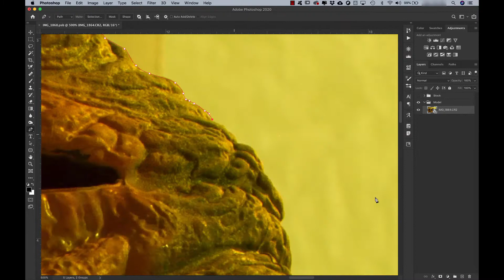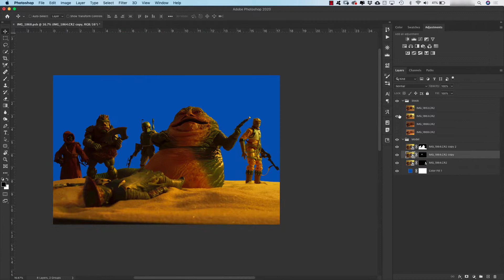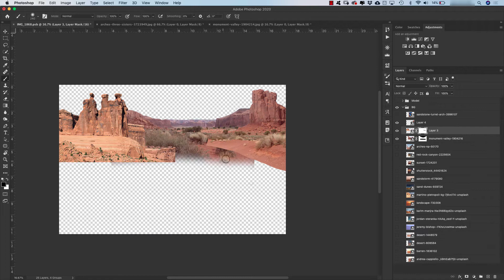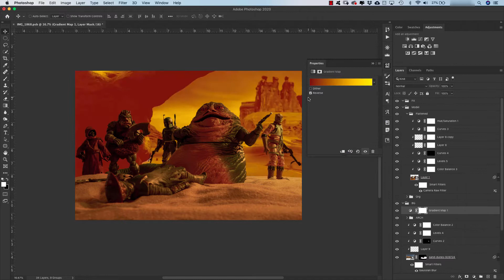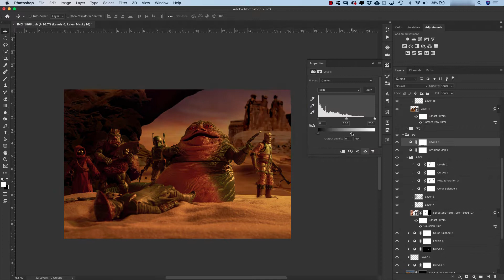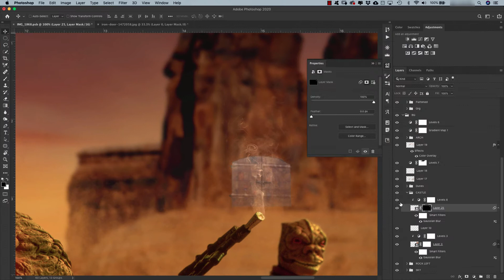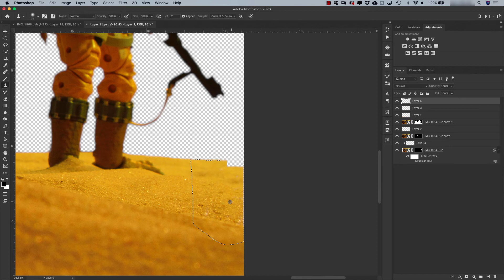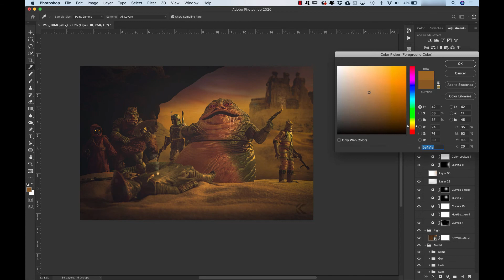"Mafia Life" / Jabba the Hutt Toy Photography Speedart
Black Series Jabba, Jawa, Boba Fett, Gamorrean Guard and Bossk
I wanted to create a image centered around Jabba getting his own hands dirty. Jabba was the ultimate gangster and I wanted the image to have a grittier look and feel of him and his gang. Setup was one cube light with warm gel to mimic the sunset off to the right. Environment created with hobby sand. Background created from stock from @pixabay, @pexels and @unsplash.

PS Layers: 84 | Time: 3:30 hrs | 3.84 GB